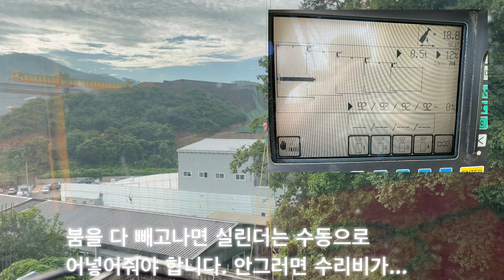크레인(liebherr ltm1055)을 조종해 보아요~